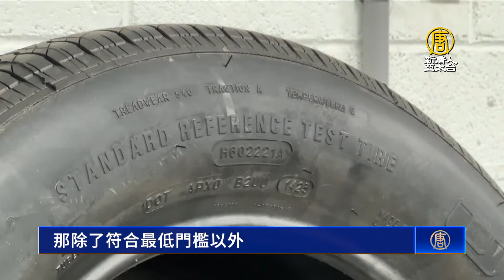直擊！車輛中心輪胎能效檢測量能